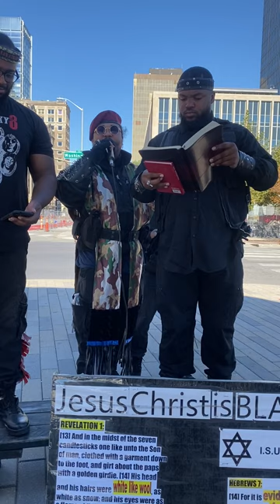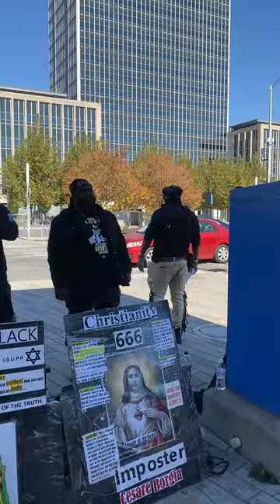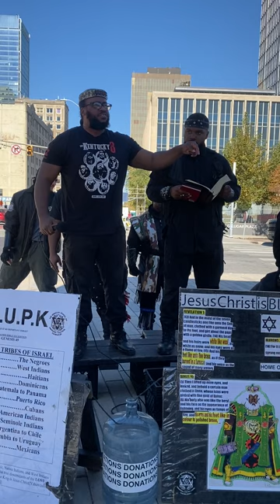WHAT DOES HOLY TRULY MEAN ACCORDING TO THE BIBLE